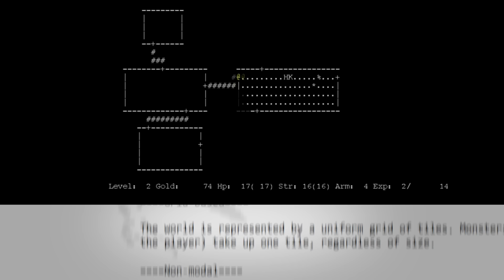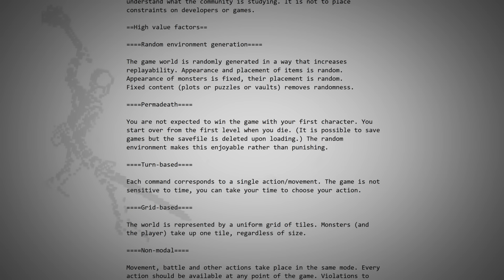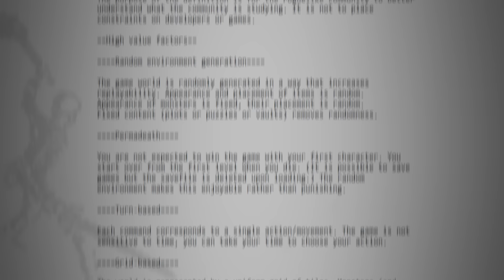O Gênero que Cria Gêneros